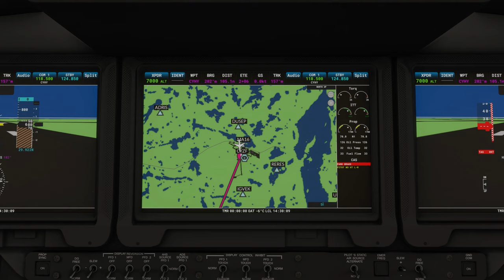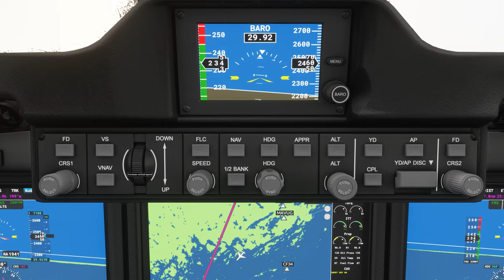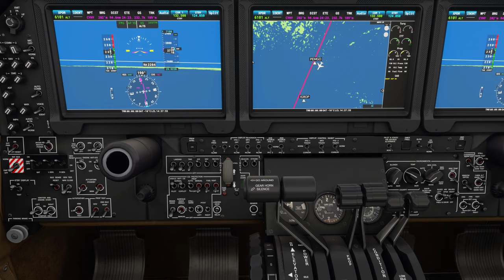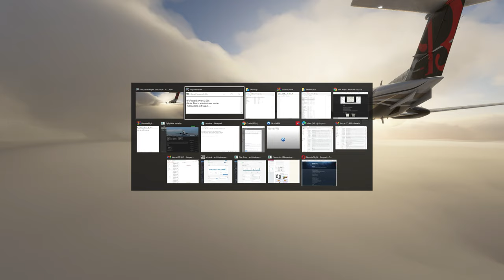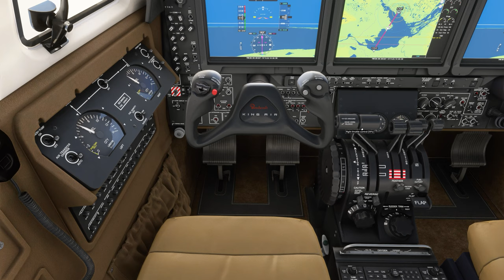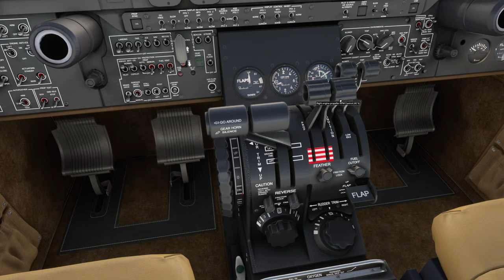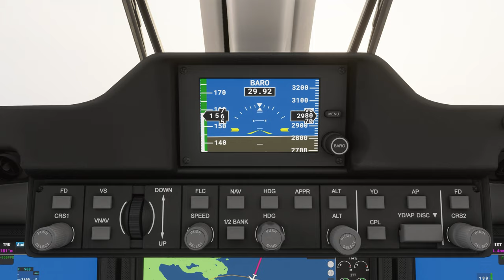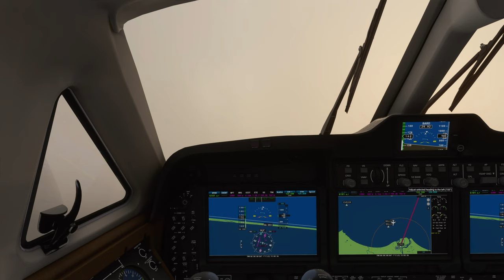Landing in Total White OUT MSFS2020: Yellowknife to Hay River running the Sched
Great Show Ice Pilots, running that sched route from the program in a King Air the show is out on Amazon Prime if you like radial engine planes

HARDWARE TO FLY MICROSOFT FLIGHT SIMULATOR 2020

Computer Hardware to run Flight Simulator 2020 - top picks

Flight Simulator Panels
Logitech G Pro Flight Instrument Panel (amazon)
Logitech G Pro Flight Radio Panel (amazon)
Logitech G Pro Flight Switch Panel (amazon)
Logitech G Pro Flight Multi Panel (amazon)

Flight Controls
Logitech G PRO Flight Yoke System (amazon)
Logitech G X52 Flight Control System (amazon)
Logitech G Pro Flight Throttle Quadrant (amazon)
Thrustmaster TFRP Rudder (PS4, XOne & PC) (amazon)
Extreme 3D Pro Joystick for Windows (amazon)
Flight Simulation Throttle Stick (amazon)

Graphics Card
Titan RTX (amazon)
RTX 2080TI (amazon)
RTx 2080 Super (amazon)
RTX2070 (amazon)
GTX1080 (amazon)
RTX 2070 (amazon)
RTX 2060 (amazon)

PROCESSORS
Intel Core i9-9900KF Desktop Processor 8 Cores up to 5.0 GHz Turbo (amazon)
Intel Core i5-9600K Desktop Processor 6 Cores up to 4.6 GHz Turbo (amazon)
AMD Ryzen 9 3900X 12-core, 24-thread (amazon)
Intel Core i9-10850K Desktop Processor 10 Cores up to 5.2 GHz (amazon)

Ryzen Motherboard
Asus ROG Strix B450-F Gaming Motherboard (ATX) AMD Ryzen (amazon)
ASUS ROG Strix B550-E Gaming AMD AM4 (3rd Gen Ryzen ATX Gaming Motherboard (amazon)

Intel Motherboard
ASUS ROG Strix Z490-E Gaming Z490 (WiFi 6) LGA 1200 (Intel 10th Gen) ATX Gaming Motherboard (amazon)
MSI MEG Z490 ACE Gaming Motherboard (ATX, 10th Gen Intel Core, LGA 1200 Socket (amazon)

Bundles
AMD Ryzen 9 3900X 12-core, 24-Thread Unlocked Desktop Processor with Wraith Prism LED Cooler with MSI MEG X570 ACE Motherboard (amazon)

Microsoft Flight Simulator 2020 - Premium Deluxe (UK) (amazon)
Microsoft Flight Simulator Standard (UK) (amazon)